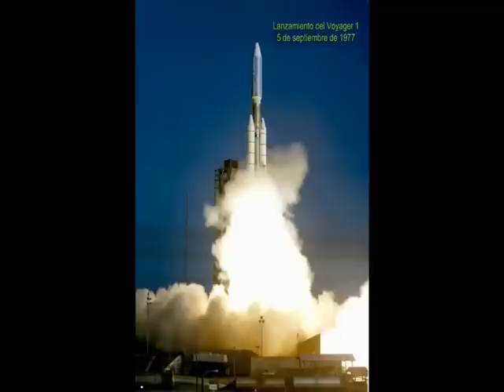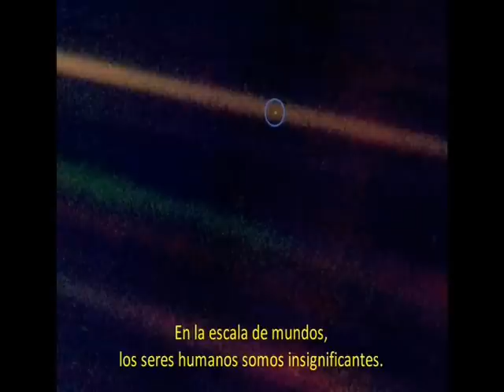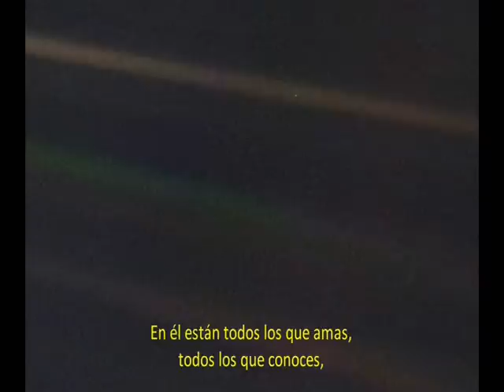A Pale Blue Dot Original (subtitulos español)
Un punto azul pálido es una fotografía de la Tierra tomada por la sonda espacial Voyager 1 desde una distancia de 6 000 millones de kilómetros. La imagen muestra la Tierra como una mota o punto de luz casi imperceptible debido al fulgor del Sol. La foto fue tomada el 14 de febrero de 1990. En 2001 fue seleccionada por Space.com como una de las diez mejores fotos científicas espaciales de la historia. Carl Sagan tituló una de sus obras Un punto azul pálido inspirándose en esta fotografía.